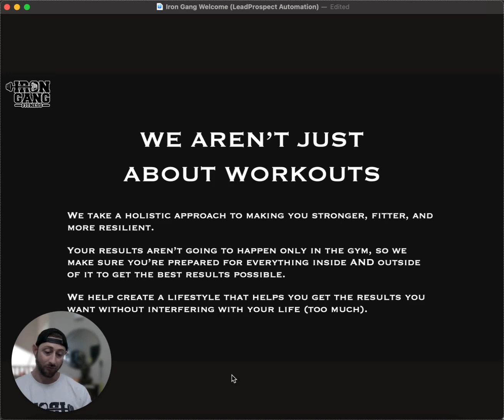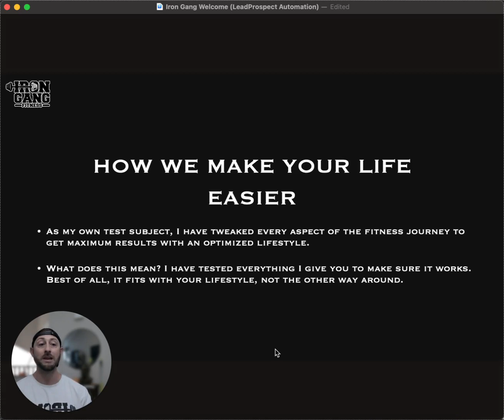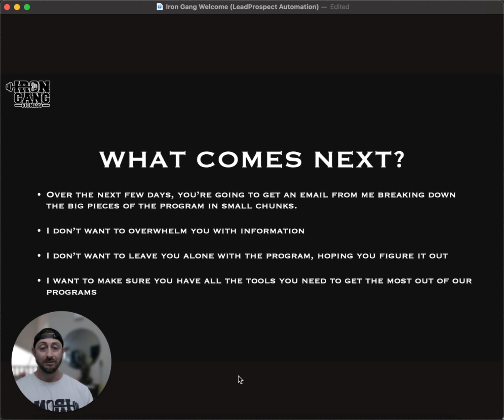Welcome to Iron Gang Fitness!